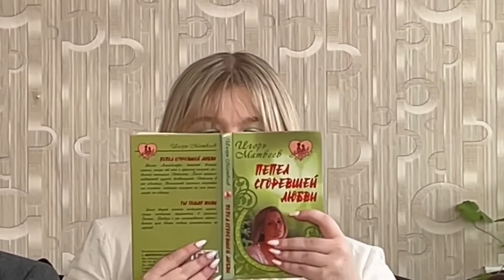George Yankee - С Днём Святого Валентина